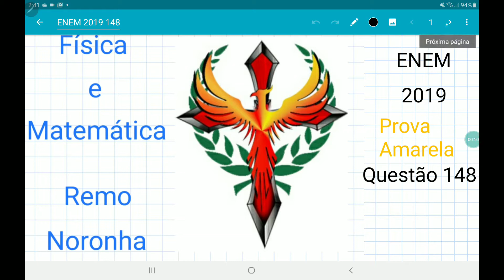ENEM 2019 prova amarela questão 148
um professor aplica durante os cinco dias úteis de uma semana, testes com quatro questões de múltipla escolha
Canal Remo Noronha aulas gratuitas de física e matemática
Drive com diversos recursos todos gratuitos
Conteúdo completo
Resolução do ENEM, CEDERJ, UERJ e FUVEST
Um professor aplica, durante os cinco dias úteis
de uma semana, testes com quatro questões de
múltipla escolha a cinco alunos. Os resultados foram
representados na matriz.
Nessa matriz os elementos das linhas de 1 a 5
representam as quantidades de questões acertadas
pelos alunos Ana, Bruno, Carlos, Denis e Érica,
respectivamente, enquanto que as colunas de
1 a 5 indicam os dias da semana, de segunda-feira
a sexta-feira, respectivamente, em que os testes
foram aplicados.
O teste que apresentou maior quantidade de acertos foi
o aplicado na
A segunda-feira.
B terça-feira.
C quarta-feira.
D quinta-feira.
E sexta-feira